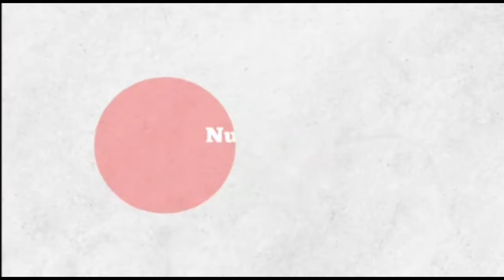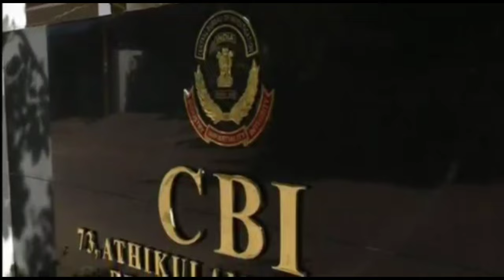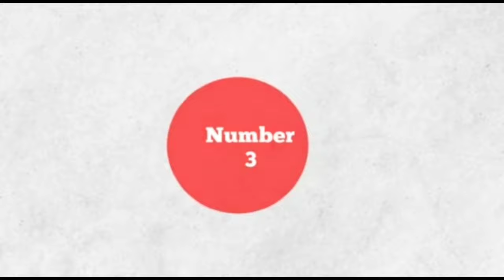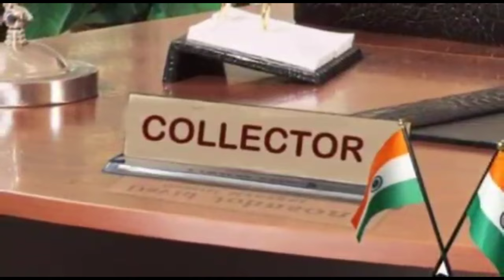देश का 5 सबसे Powerful Post?/Most Powerful Post in India/Powerful Post in Police/Careeroption